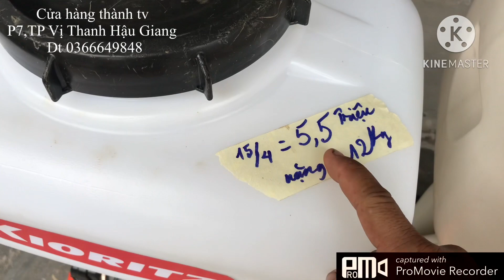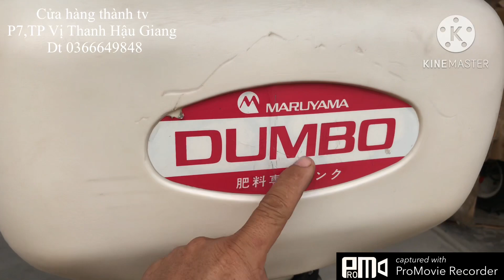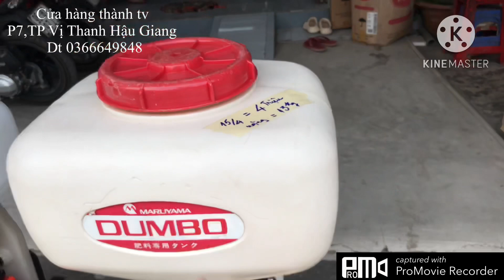Ngày 15/4 máy xạ lúa phun phân thổi lá Nhật bãi hàng hệ động cơ kawasaki 60cc